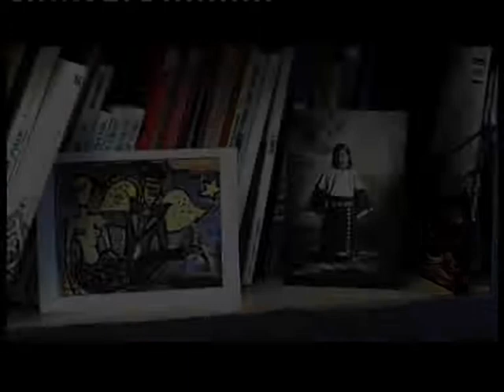#459 Rhob Cunningham - My only sun the streetlight (Acoustic Session)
C'est grâce à Lisa Hannigan que nous avons découvert Rhob Cunningham. Et depuis que nous avions écouté nous avions très envie de tourner une session Cargo avec Rhob. Toujours avec l'aide de Lisa nous rentrons en contact avec Rhob et sa manageuse et lors de sa venue à Paris en novembre pour jouer en Point Éphémère, nous en profitons pour l'inviter.

Il fait froid. Nous avons rendez vous sur le pont qui surplombe le Canal Saint Martin et le FMR. Il fait même un peu trop froid pour tourner dehors et y prendre son temps et du plaisir. On se rabat sur l'appartement Cargo. Celui de quelques sessions comme dernièrement Françoiz Breut et surtout les soirées de la fête de la musique.

Rhob profite de son passage à Paris pour faire le touriste. Il nous avoue découvrir Paris avec un immense plaisir. Ne pas juste voir la salle de concert et son hôtel, mais profiter. Savoir prendre du temps. Comme nous on a envie d'en prendre pour écouter sa musique, pour découvrir l'univers de Rhob Cunningham avec la gourmandise d'un touriste dans les rues de la capitale...

Un grand merci à Lisa et à Una,